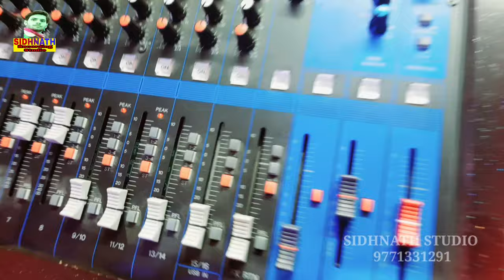VIDEO SONG || हमरा से होई नऽ धान के कटनीया Vikash Vidyarthi || Kajal Bharti Dhan Ke katniya Song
Singer:- Vikash Vidyarthi or Kajal Bharti

सहयोगी:-आप सब